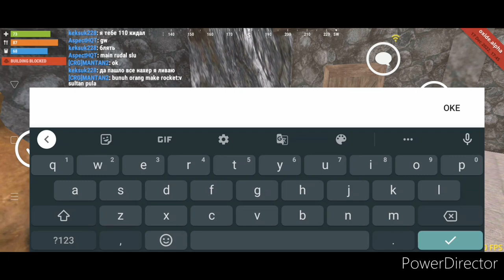Raiding another player base "kinda loss of gunpowder"|Oxide survival island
"My name AspectHQ I playing oxide"